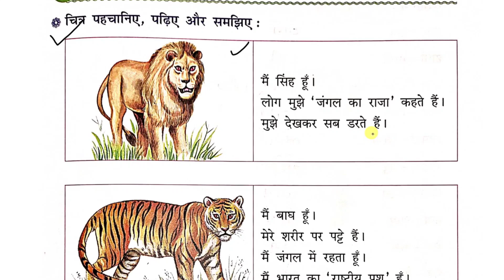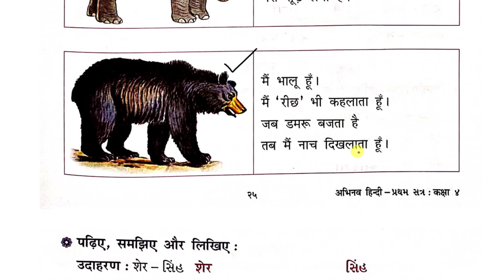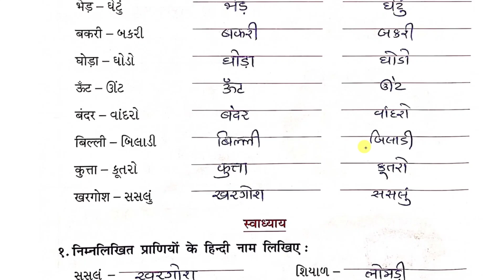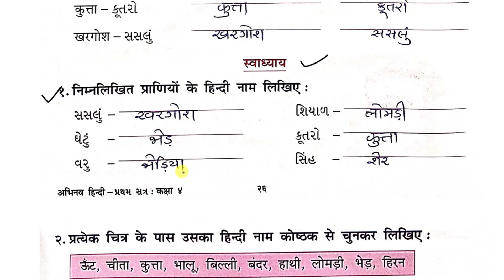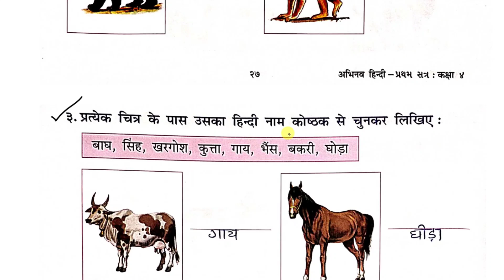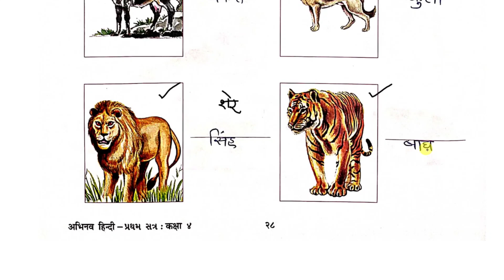std 4 abhinav hindi chapter 10 swadhyay pothi